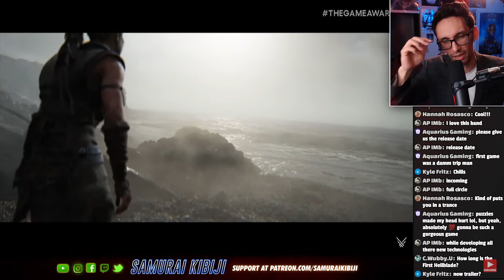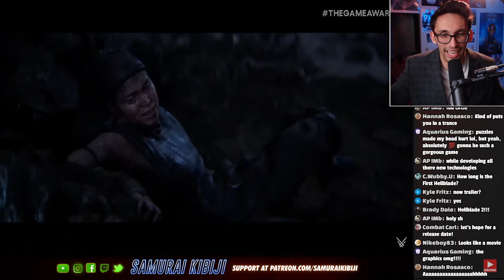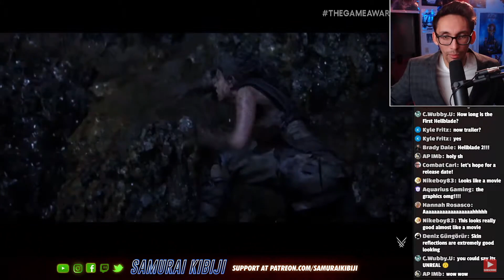Hellblade 2 CAN'T Look This Good...Can It? (Live Reaction)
Hellblade 2 released a new trailer at the Game Awards this year and it finally showed off combat, new characters, and areas...My reaction was simply being in awe as you’ll see here.

♥ Want more people to talk with in depth about the gaming and anime world?

The new trailer for Senua’s Saga Hellblade 2 is just wild, so much so that I am in shock with how visually stunning it looks from Ninja Theory. This new Hellblade 2 Game Awards trailer is something you got to see and you’ll understand why my reaction to the trailer is just googly eyed.

What was your Hellblade 2 trailer reaction?
👑 Capone Ardelean
👑 Stephy
👑 FoxLeCredule
👑 JoeySTRIKE
👑 Madsen
👑 Quest Mode
👑 Aaron Naugle
Hellblade 2 Can’t Look This Good...Can It?

Hellblade 2 Game Awards 2023 Trailer Reaction | Hellblade 2 Senua’s Saga 2023 Trailer | New Hellblade 2 Trailer Reaction | Reactions To Hellblade 2 Game Awards 2023 Trailer | New Hellblade 2 Trailer Reactions